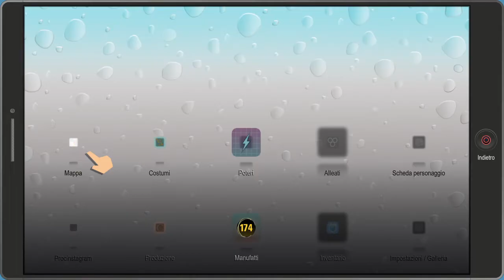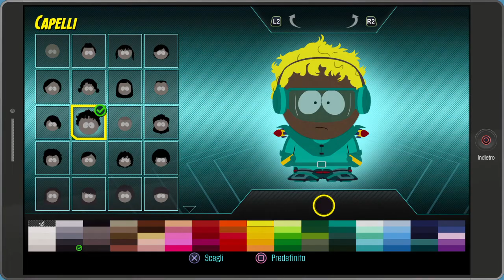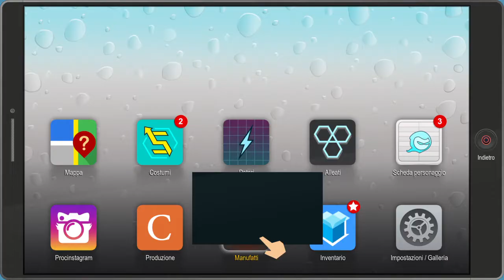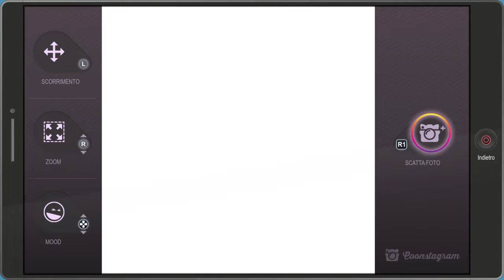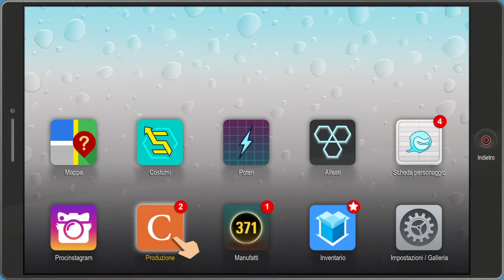South Park™: Scontri Di-Retti™_16